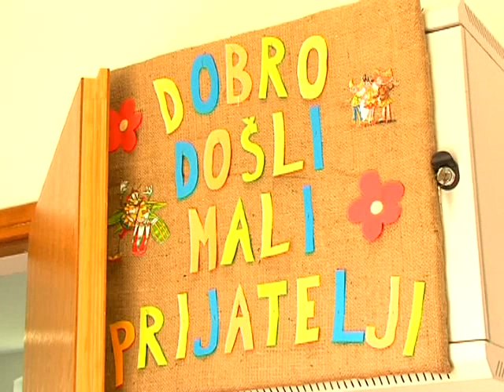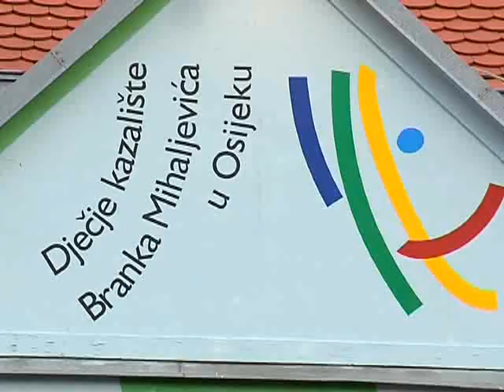31.08.2010. Osječka televizija, Osijek - Vijesti